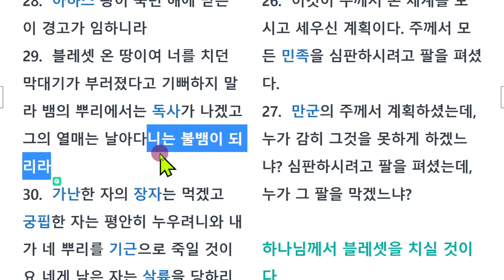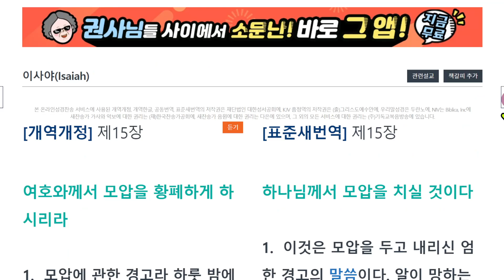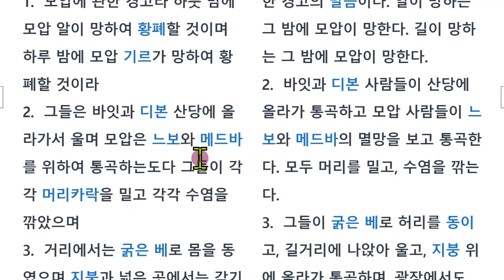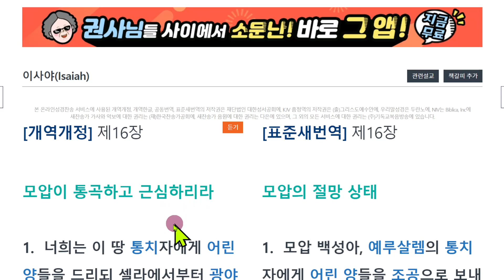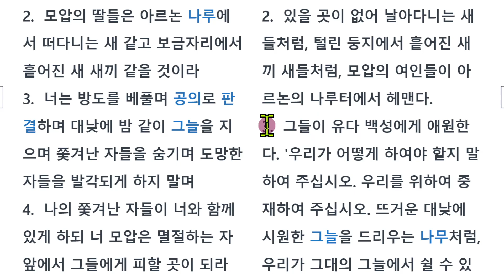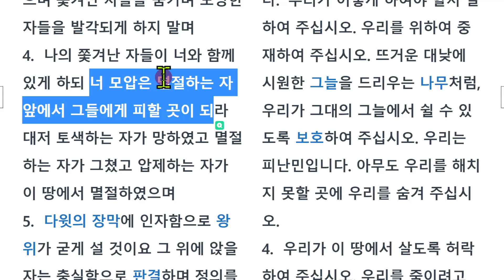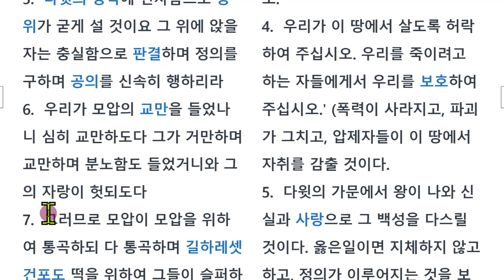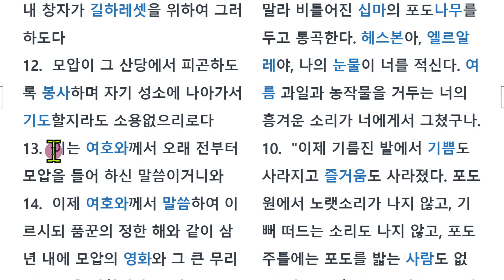이사야 15장, 이사야 16장 : 블레셋과 모압을 경고하다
이사야는 13장부터 이방 나라에 대한 예언을 합니다.
13장에는 바벨론이 멸망할 것이라 합니다.
14장에는 바벨론의 멸망을 다시 거론하고
앗수르와 블레셋도 멸망할 것이라 합니다.

15장과 16에는 모압이 멸망하게 될 것이라고 합니다.
15장, 16장에서 이사야는 모압의 멸망에 관한 에언을
모압의 각 지역의 특징과 특산물, 상황 등을 들어 아주 입체적으로 하고 있습니다.
이 모든 것은 여호와께서 전부터 하신 말씀이라 하며 자신이
한 예언이 확실함을 말하고 있습니다.

블레셋에 대한 14장 29절(뱀의 뿌리에서는 독사가 나겠고
그의 열매는 날아다니는 불뱀이 되리라)은 더 엄청난 일이 생길 것이라는 의미이며
세계사에서 이루어진 일입니다.
너를 치던 막대기는 앗수르의 디글랏빌레셀3세이며
디글랏빌레셀 이후 사르곤은 아스돗을 치고 가사의 왕 하눈을 사로잡았고
산헤립은 아스글론과 에그론을 정복하고 가사와 아스돗 왕을 사로잡았습니다.

모압에 대한 16장 14절도 세계사에서 이루어진 일로
모압은
B.C734년에 디글랏빌레셀의 침공을 받았으며
B.C718년에도 사르곤 2세의 침공을 받았습니다.